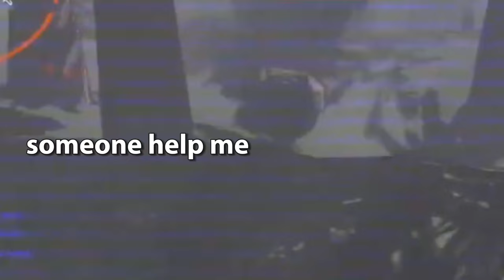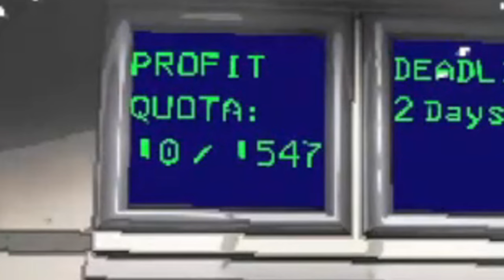LETHAL COMPANY ADDED MAN EATERS!! (Update)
In this video, I play the popular horror game known as lethal company. Its a terrifying game that you have to collect parts for the company while avoiding monsters in the process. I play a modded version of lethal company which we play with 5 players instead of the usual 4 players in the game. Also the game got an update which adds a new cave system area and a new monster known as the man eater. If you want to see my and my friends get jumpscared, come watch.

ENDASSUU, LETHAL COMPANY, MODDED, FUNNY, HORROR, SCARY, UPDATE